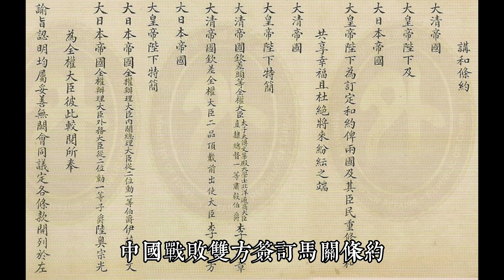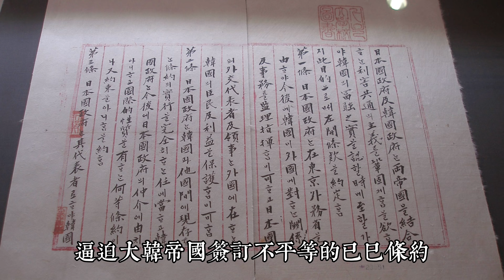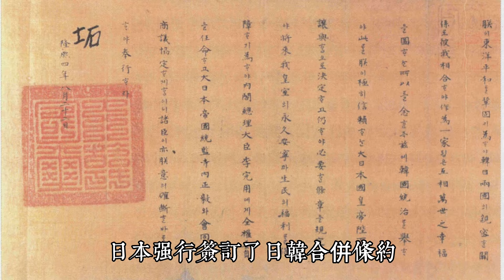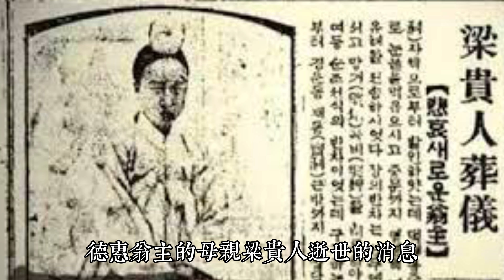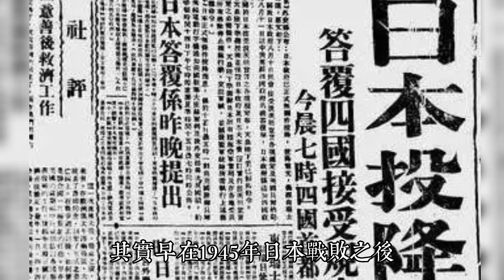德惠翁主-大韓帝國末代公主｜被日本政府強行帶走38年｜成為癡呆老婦才終回祖國｜人生賈心星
1912年，尚宮梁氏為60歲的大韓帝國開國皇帝高宗，生下最小的女兒-德惠翁主
當時的大韓帝國已經被日本人徹底控制
無權無勢的高宗，將全部心力放在小女兒德惠翁主身上
但後來高宗策劃派遣密使，控訴日本強占大韓帝國之事被發現後
一天夜裡，高宗竟突然驟世

失去父親靠山的德惠翁主在13歲時，被強行送到了日本
德惠翁主漸漸開始封閉自我，不吃飯也不說話
17歲時就被檢查出早發性痴呆症，但日方依然安排她嫁給一位日本伯爵
德惠翁主的狀況一天比一天差，最後離了婚住進精神病院，幾乎被世人遺忘
一直到韓國總統朴正熙得知後，韓國政府才將被迫離開家鄉38年
已經癡呆的婦人德惠翁主接回韓國安養